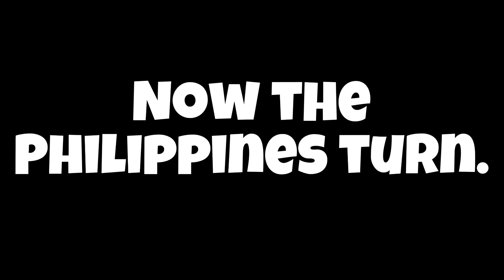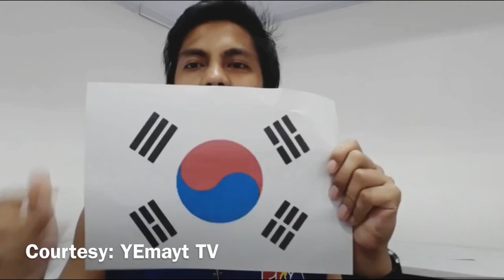Philippines and Korea Flag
Okeh keyoh?